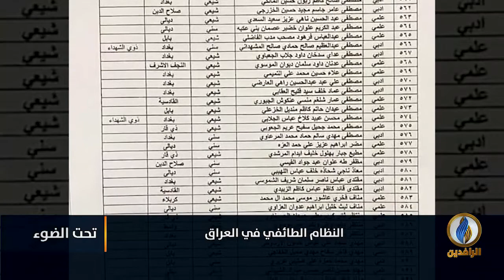تحت_الضوء | نظام المحاصصة الطائفية في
ضيوف الحلقة:
العقيد الركن حاتم الفلاحي - باحث بوحدة الدراسات السياسية والاستراتيجية - راسام
عبد القادر النايل - كاتب وباحث السياسي

تقديم:
سمير أكرم